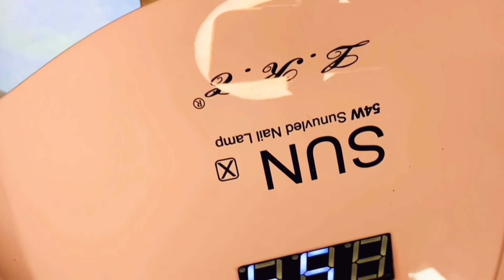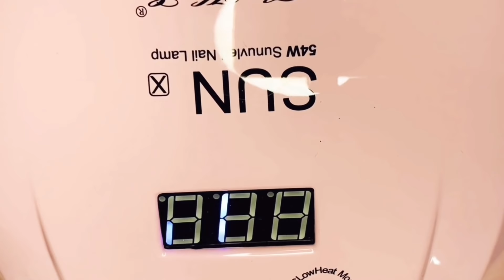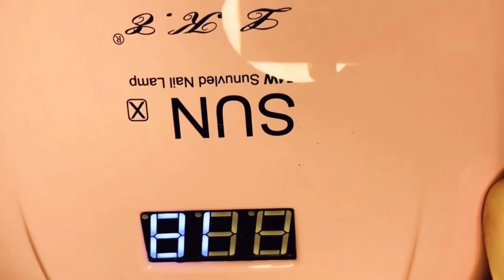Nail Summer’s 2021 | How to do Freehand full set nails .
How to do freehand full set extensions for summer.